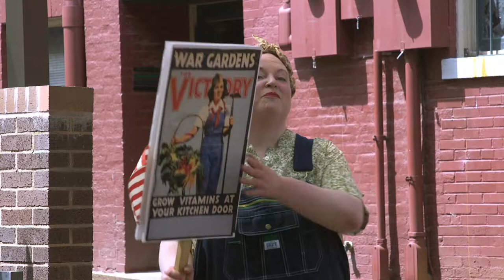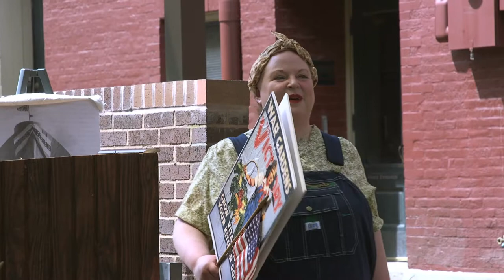Sestercentennial: WWII War Bond Rally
St. Charles Sestercentennial celebration, living history vignette, featuring a rally to buy war bonds.